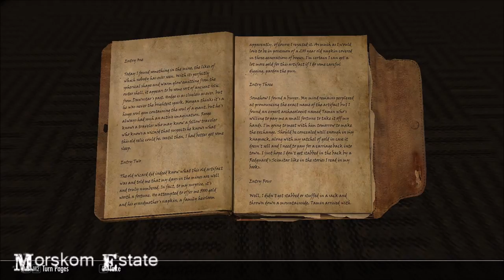Morskom Estate (New Version) - Skyrim Special Edition House Mod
The latest version of Morskom Estate for SSE woot!  Nice spooky quest and a do'er-upper combines two of my favourite things:)  This is just my preliminary playthrough so there WILL be bits I've missed. You can hire workers to help you do the work by the way (which I completely missed at the study desk!)  Also, don't sit on the loo if you're easily embarrassed is all Ima sayin' :XD